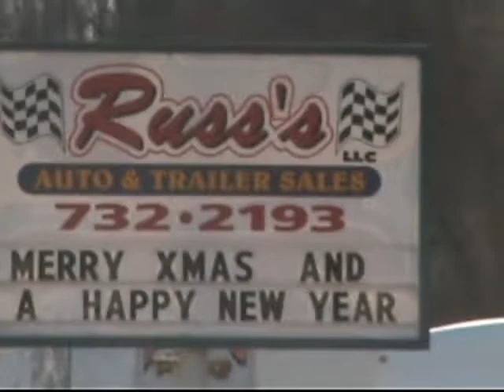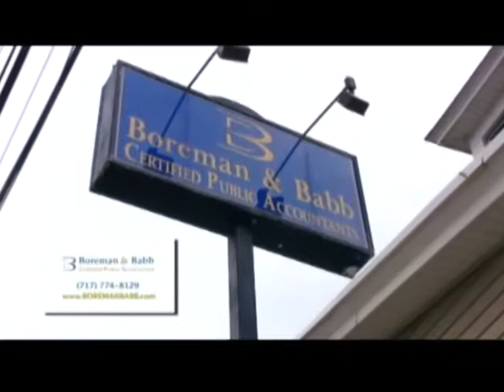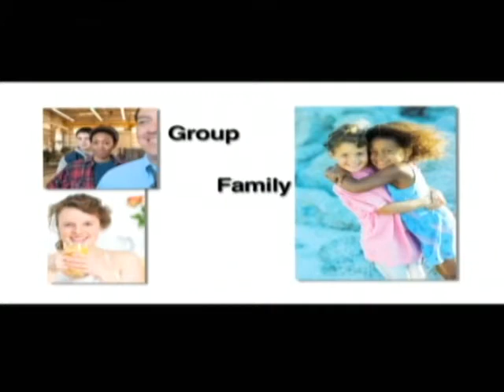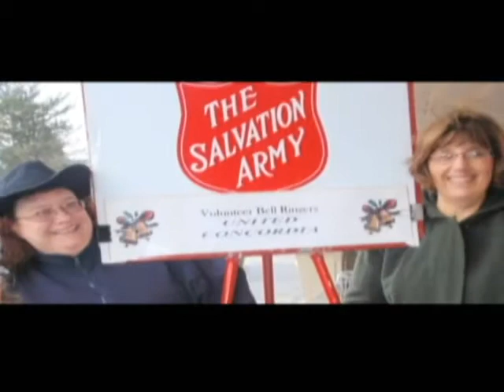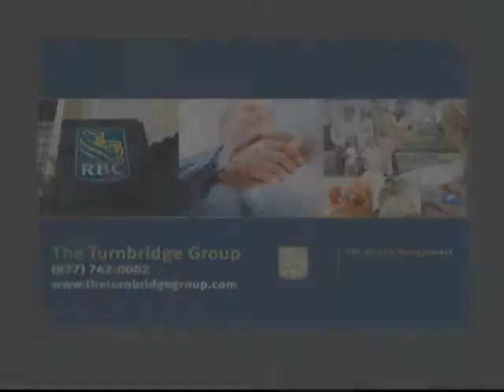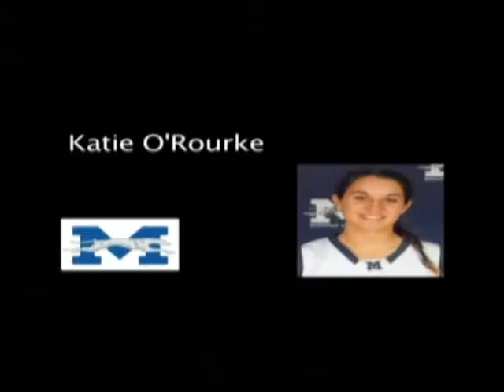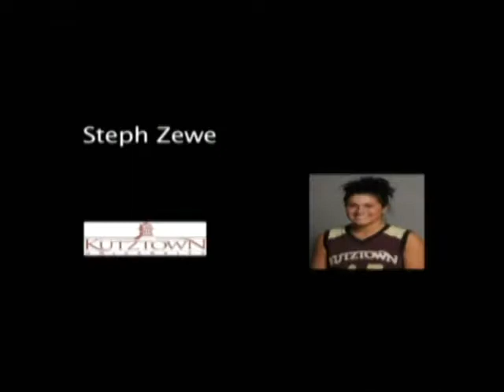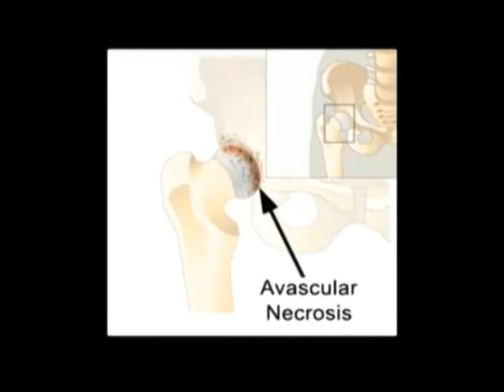Red Land vs Cedar Cliff 1-12-2012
Red Land vs Cedar Cliff 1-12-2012 Boys Basketball